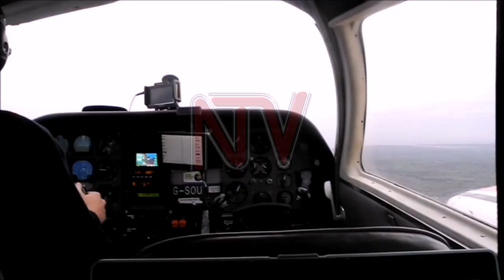KARAMOJA MINERALS: Government gears up to explore more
Government is to embark on a 20m dollar aerial mineral magnetic survey on the resource rich Karamoja sub region following the arrival of the technical team and planes.

Energy and Minerals Minister Dr Mary Kitutu, says that data on the type, quality and quantities of minerals available under the ground across Karamoja, will be identified over the next one year.

The Uganda Chamber of Mines and Petroleum, says this development will grow investor confidence, shake off speculators and elevate the country on a commercial pedestal for harnessing the mineral resource.